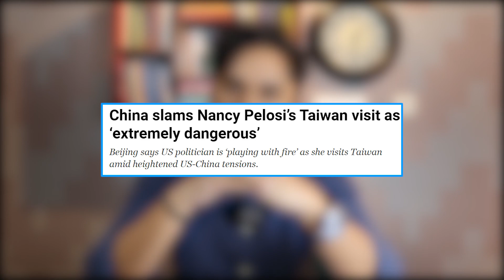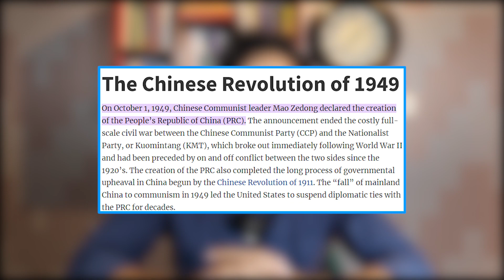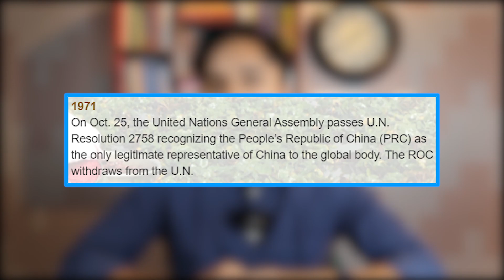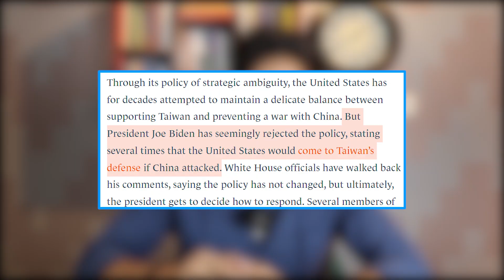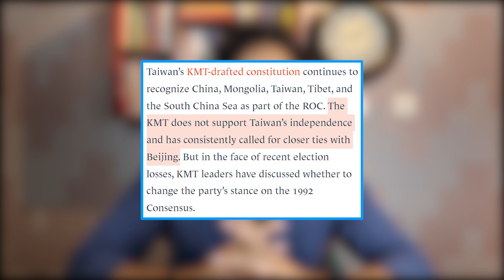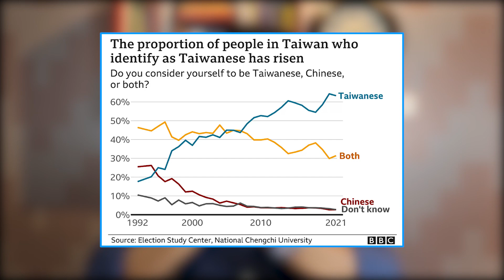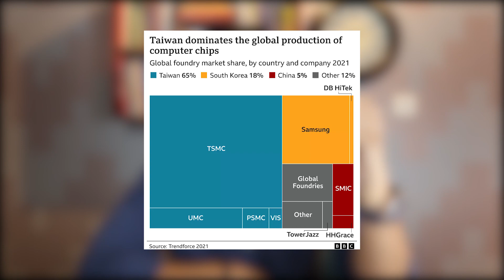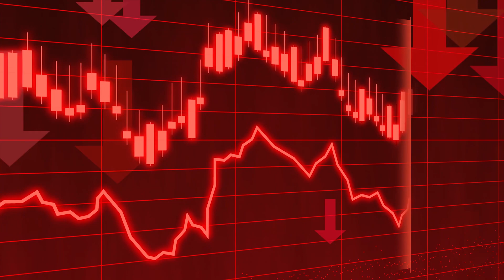Why China Wants to Invade Taiwan: A History and Analysis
This video explores the complex history between China and Taiwan, from the 17th century to the present day.

It discusses the formation and rule of the Republic of China (ROC), the Chinese Civil War, and the removal of Taiwan from the United Nations in 1971.

It also examines the US's diplomatic relationship with China and Taiwan, as well as the importance of Taiwan's semiconductor industry to the global economy.

Timestamps:

00:00:00 - 00:01:10 - Introduction
00:01:11 - 00:03:50 - History of China and Taiwan
00:03:51 - 00:04:29 - US-PRC Diplomatic Ties
00:04:30 - 00:05:20 - US-Taiwan Unofficial Ties
00:05:21 -00:05:43 - China Vows to Reunify with Taiwan
00:05:44 - 00:07:58 - Democracy in Taiwan
00:07:59 - 00:08:40 -  Economics of Taiwan
00:08:41 - 00:10:31 - Why is Taiwan Important for US?
00:10:32 -00:11:17 - What if China Invades Taiwan?

About The Hustle2achieve Podcast:

Everything that you need to know about money is right here. We debunk money myths so you can take care of your money and make wise financial decisions. Here, we talk about your making more money, budgeting, investing, borrowing and all things money so you don't have to worry about it.